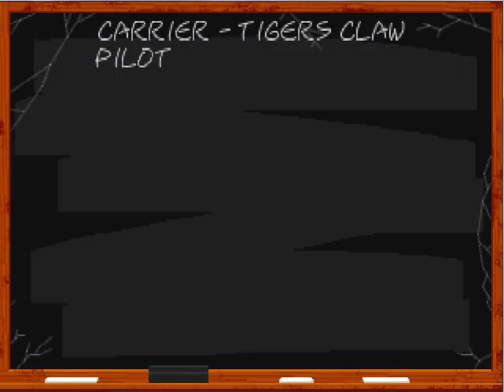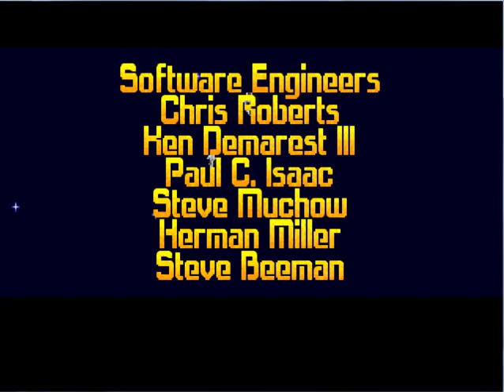Let's play - Wing Commander Part 22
Let's play Wing Commander. A space sim made by Origin Systems in 1990, this game puts you in the cockpit of a space fighter in a long and bloody conflict between Terran Confederation and Kilrathi.

if you like the game, it's available on gog.com, together with its sequel